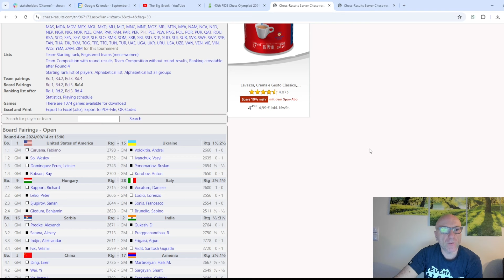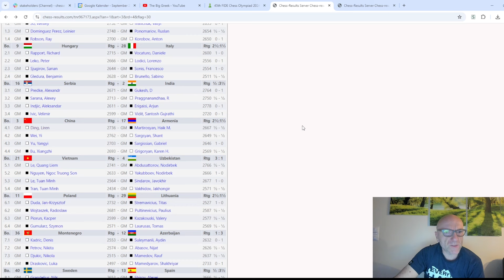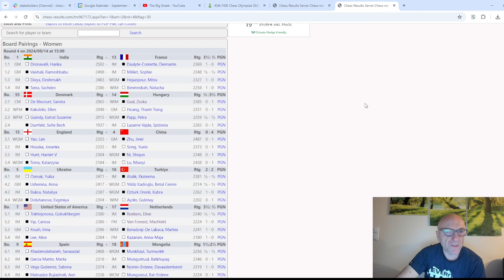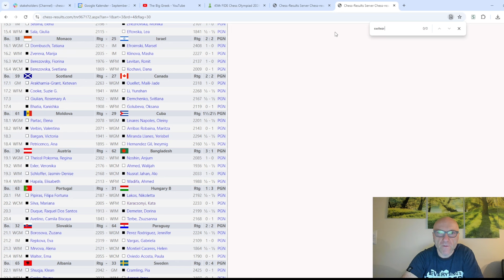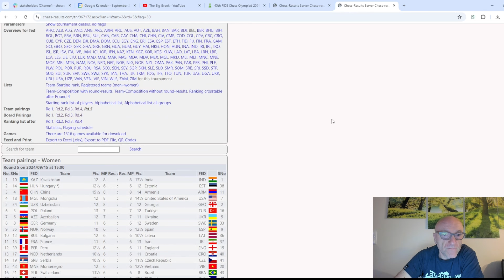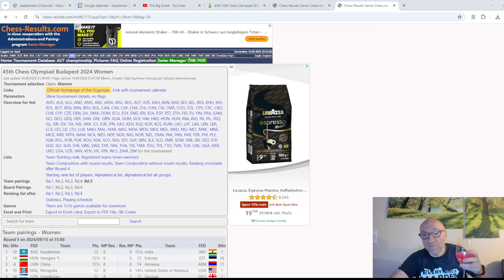Schlägt die Legende zu? | Schacholympiade Budapest 2024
Vom 11. bis 22. September findet die Schacholympiade in Budapest statt. In diesem Video analysiere ich die Partie zwischen Vasyl Ivanchuk und Wesley So. 👉 Unterstützung